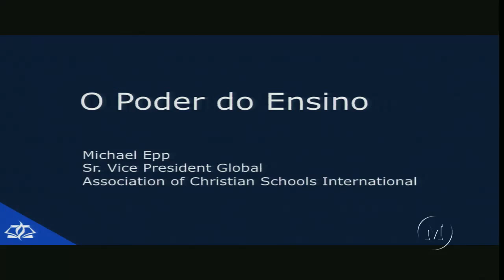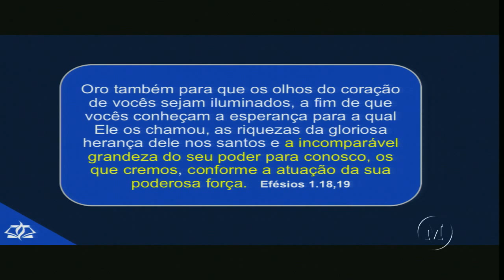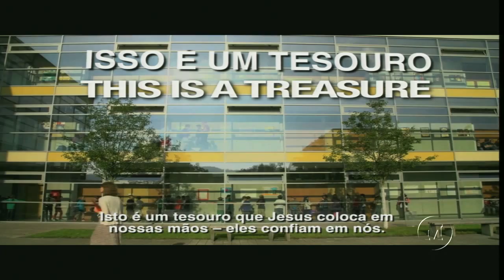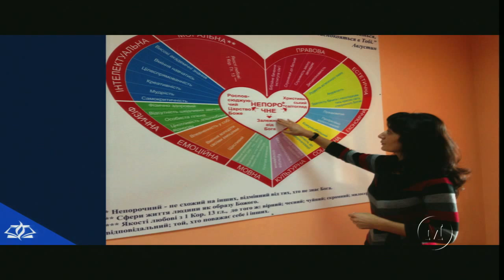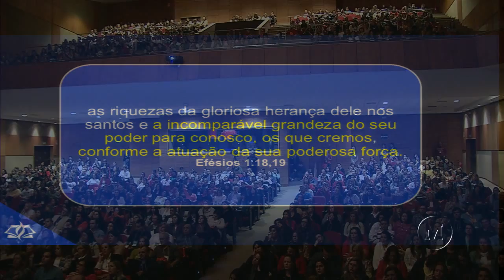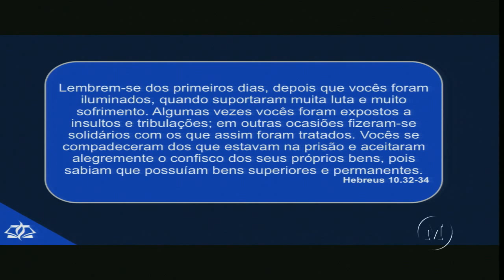01-05-2015 - Congresso Nacional de Educadores Cristãos Plenária 02